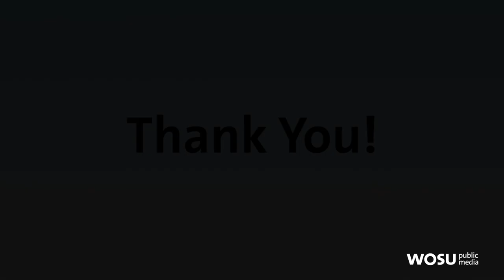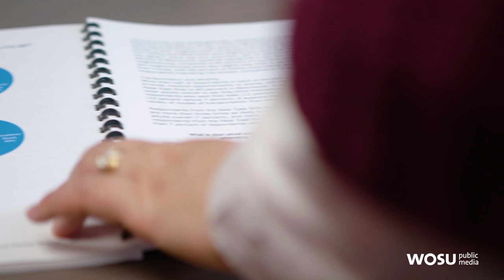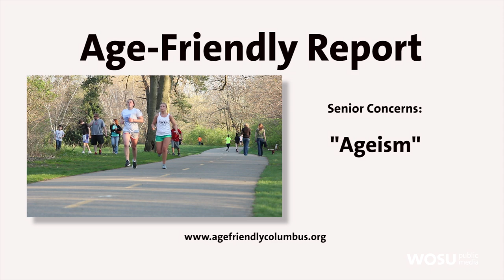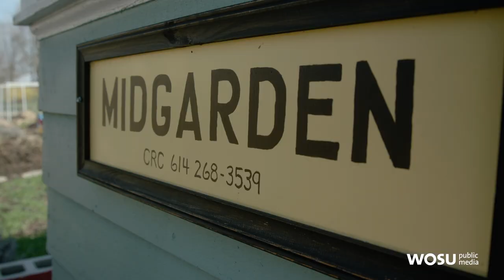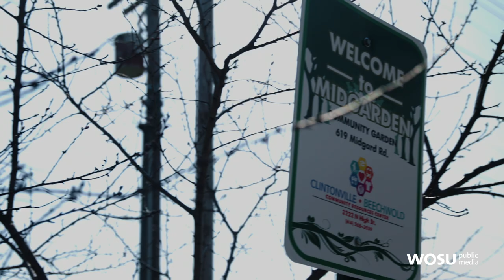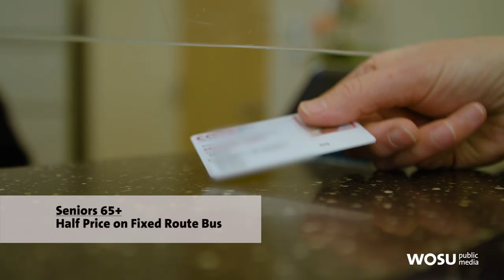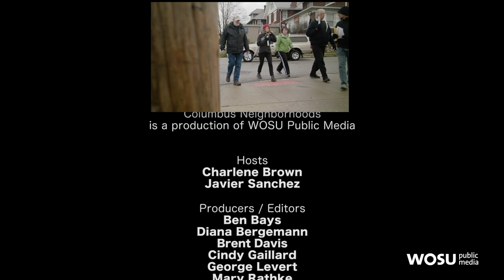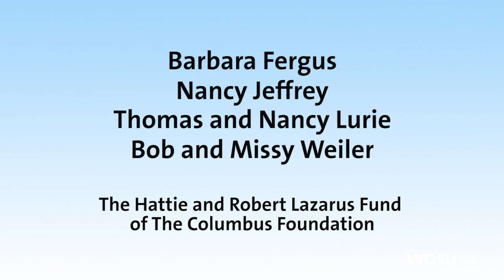Columbus Neighborhoods: Aging in Columbus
We're taking a look at aging in Columbus. From stories of local seniors — and their challenges and successes — to a new initiative aimed at making the city "age-friendly," get a glimpse of growing older in Columbus.